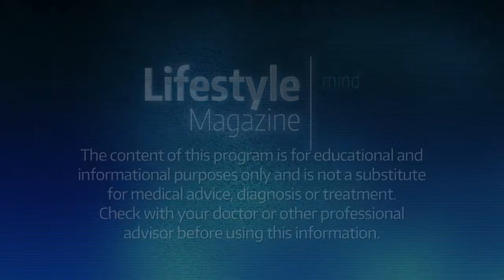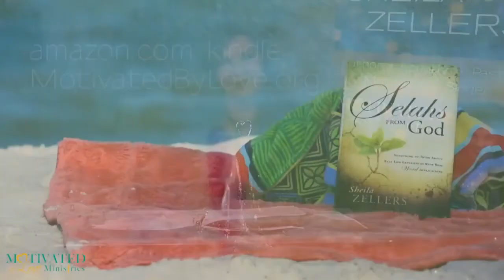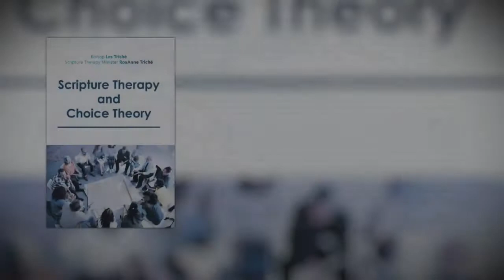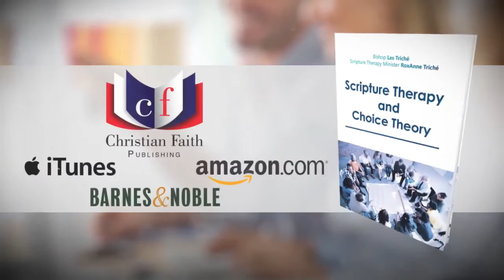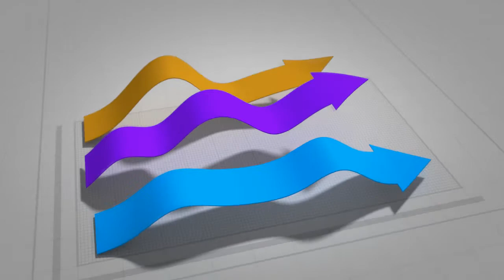Go Live Your Life With Wade Hayes on Lifestyle Magazine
Country star, singer and songwriter Wade Hayes talks about a shocking diagnosis that was meant to take his life, BUT GOD! You don't want to miss his miracle.

30251 Golden Lantern, Ste E 374